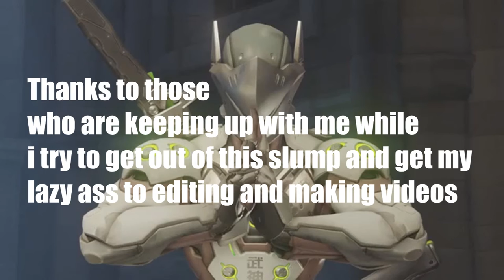"A Steady Blade" A Genji Montage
Hey guys thanks for holding up with me these past few weeks i am starting to record when i have time through out November and so on Thanks for the support.